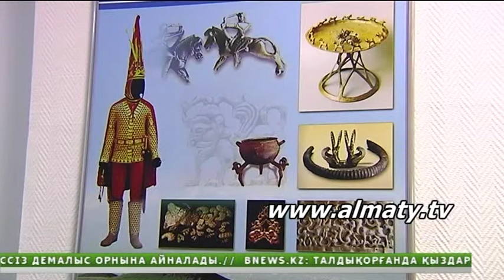Алматыдан тағы бір қазына табылды